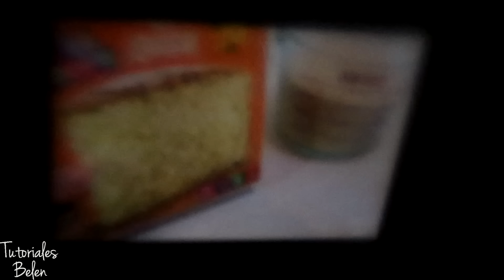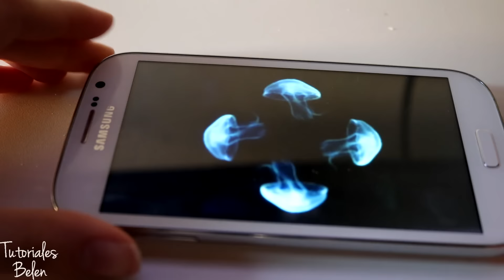Cosas que hacer cuando estás aburrido en casa ❤️ - Tutoriales Belen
Como hacer un proyector holograma para el celular y como hacer un proyector de vídeos para el celular ♥